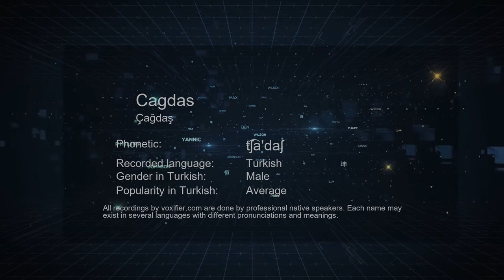How to Pronounce Cagdas (Çağdaş) in Turkish - Voxifier.com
This is the Turkish pronunciation, gender, and phonetics recording of the name Cagdas (Çağdaş). The same name may exist in other languages with different pronunciations. Check the meaning of name along with other possible pronunciations or similar names for free Voxifier uses the help of expert linguists to simplify pronunciations by replacing some special sounds with sounds more commonly available across all languages.